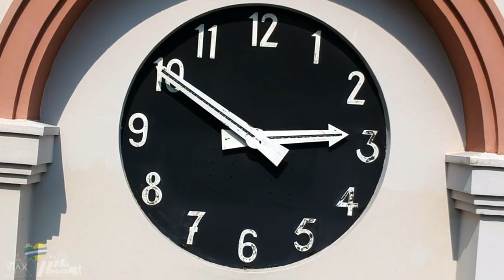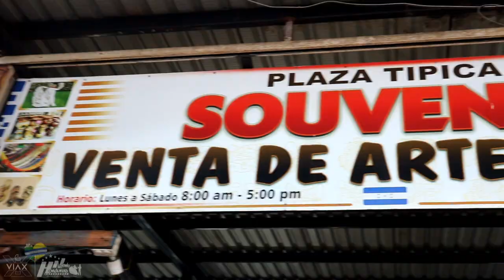San Pedro Sula / Corporación Folklórica Usula/Honduras Nativo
Un grupo muy bonita el cual bailan desde Sps para todos nosotros a su estilo y con una coreografía original 💪🤩